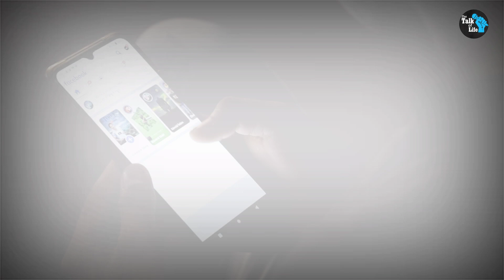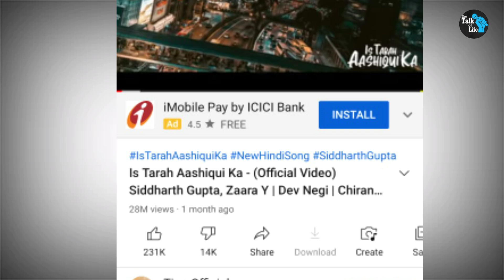ইনস্টাগ্রাম রিলস কাপানো ভাইরাল গান | Instagram Reels Viral Songs | Badshah Baawal | Zara Zara Behek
রাতারাতি ভাইরাল গান যে গান গুলো শুনে আপনার মন ভরে যাবে ।

⚫For any Copyrighted Issue -wp-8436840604